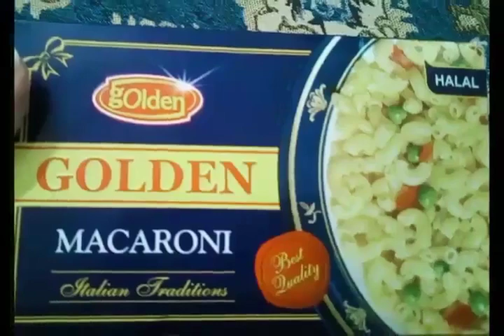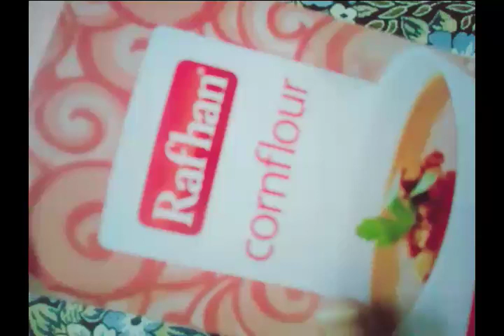Chicken macaroni/Ramadan special/tasty food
My name is Shazia and you are watching best cooking show .Do you love to cook? I am going to share my best recipe here.watch it and bhaj doo issy friends ky pass. thanks